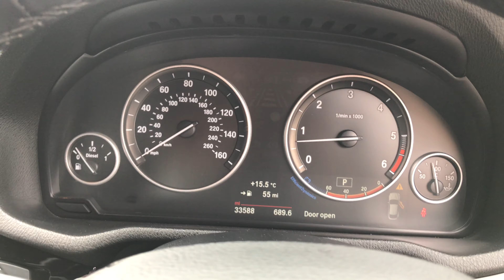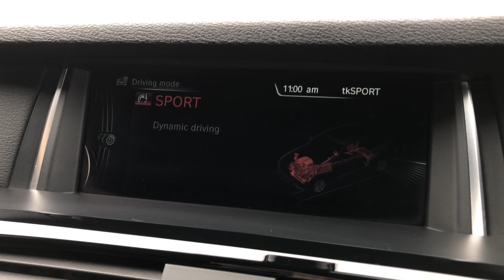2015 15 Reg - BMW X4 3.0 30d M Sport Sport Auto xDrive 5dr - 4K HD Walk Around -